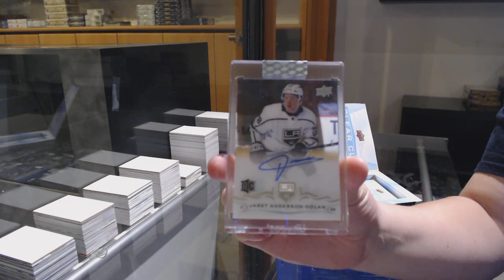Nucks99's 18-19 Upper Deck Clear Cut Hockey Box Break